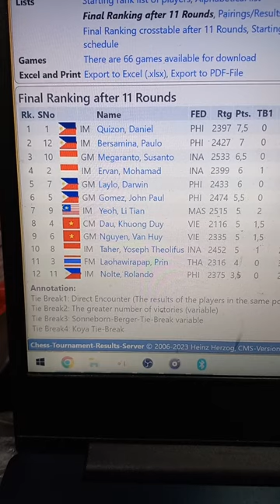Congrats!!! Daniel Quizon Champion of Asean Chess Championship 2023!!!